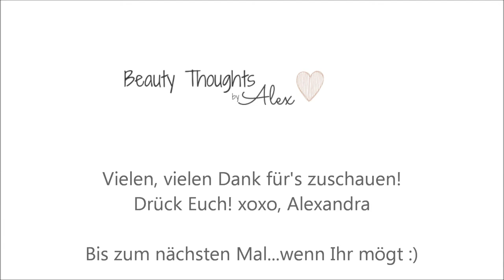Schminkkörbchen Oktober 2016 #4 ~ GRWM | BeautyThoughtsbyAlex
Sorry für die Verspätung, aber Movie Maker wollte nicht so wie ich wollte und hat mich heute sehr geärgert... Ich wünsche Euch aber nichts desto trotz ganz viel Spaß beim Video und ich bin sehr gespannt, wie Euch die neue Version gefällt! Vielen Dank dafür! xoxo, Alexandra

Ich trage im Video:
Pullover: Primark (aktuell)
Ohrringe: Primark (aktuell)